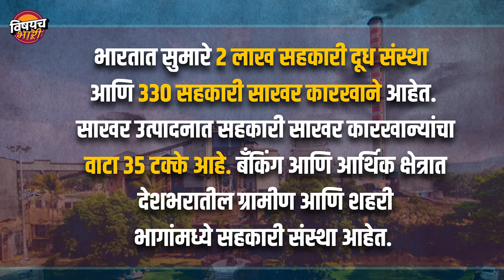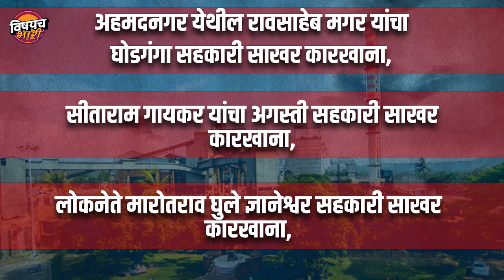विधानसभेला महायुतीचं हे कारखाना पॉलिटिक्स गेमचेंजर ठरणार ? | Mansoon Session 2024 | Vishaych Bhari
महाराष्ट्राच्या राजकारणात सहकार क्षेत्राला अनन्यसाधारण महत्व आहे. काँग्रेस-राष्ट्रवादीमधील शेकडो नेत्यांचा पायाच सहकार क्षेत्रावर अवलंबून आहे. तळागातील लोकांसाठी सामुहिक प्रयत्नांतून आणि लोककल्याणकारी उद्देशानं सहकारी संस्थांची निर्मिती करण्यात आली. कृषी क्षेत्रात दूधसंघ, साखर कारखाने, कापड गिरण्या या सहकारी संस्थांच्या माध्यमातून चांगले पैसे कमावण्याचा उद्देश ठेवण्यात आला होता.  सध्या भारतात सुमारे दोन लाख सहकारी दूध संस्था आणि ३३० सहकारी साखर कारखाने आहेत. साखर उत्पादनात सहकारी साखर कारखान्यांचा वाटा ३५ टक्के आहे. बँकिंग आणि आर्थिक क्षेत्रात देशभरातील ग्रामीण आणि शहरी भागांमध्ये सहकारी संस्था आहेत. गावपातळीवर प्राथमिक कृषी पतसंस्था आहेत. आर्थिक घडामोडींची रेलचेल असलेल्या या क्षेत्रात वर्चस्व निर्माण केल्यानेच काँग्रेस-राष्ट्रवादीचे बहुतांश आमदार आपापले गड मजबूत करू शकले. पूर्वाश्रमी काँग्रेस-राष्ट्रवादीमध्ये असलेले बरेचसे नेते आता भाजपमध्ये गेले असले तरी सहकारी संस्थांची त्यांची मालकी अद्यापही कायम आहे.  मागील काही वर्षांत मात्र याच सहकार क्षेत्राकडे भाजपने डोळा ठेवला असून महाराष्ट्रातील सहकार क्षेत्र ताब्यात घेण्यासाठी निरनिराळ्या युक्त्या भाजपने लावल्या आहेत. केंद्रात कृषी खात्यातून सहकार खातं बाजूला काढून त्याचं स्वतंत्र खातं तयार करणं आणि त्याचं प्रमुखपद अमित शहांकडे देणं ही भाजपची खेळी देशातील सहकार क्षेत्रावर नियंत्रण ठेवण्यासाठीच होती हे जाणकारांना तात्काळ समजलं. महाराष्ट्रात शरद पवार यांच्यासारखा मुरब्बी राजकारणी सहकार क्षेत्रावर मांड ठोकून आहे हे पुरतं समजलेल्या भाजपने यंदाच्या मंत्रिमंडळात पुण्याचे नवनिर्वाचित खासदार मुरलीधर मोहोळ यांच्याकडे सहकार राज्यमंत्रीपद दिलं आहे. लोकसभा निवडणुकीआधी राज्यातील १३ सहकारी साखर कारखान्यांना जवळपास १८०० कोटी रुपयांची थकहमी देण्याचा निर्णय राज्य सरकारने घेतला होता. राष्ट्रीय सहकार विकास निगमकडून म्हणजेच NCDC कडून हे कर्ज मिळवून देण्याचा राज्य सरकारचा प्रयत्न होता. शिवाय येत्या विधानसभा निवडणुकीत साखर कारखानदार नेत्यांच्या मतपेट्या महायुतीकडे वळवण्याचा पुरता प्रयत्न महायुतीकडून केला जात आहे. विधानसभा निवडणुक जिंकण्यासाठी कारखाना पॅटर्नचा आधार घेणाऱ्या महायुतीच्या स्ट्रॅटेजीचा थोडक्यात आढावा आपण या व्हिडीओत घेऊयात..!